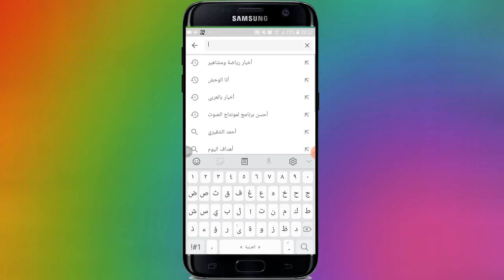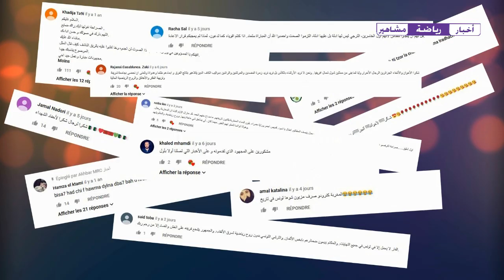مهرجان الكرموس أغبال...بدر سلطان ..نادية لعروسي ومجموعة الركادة ..نايضة نايضة